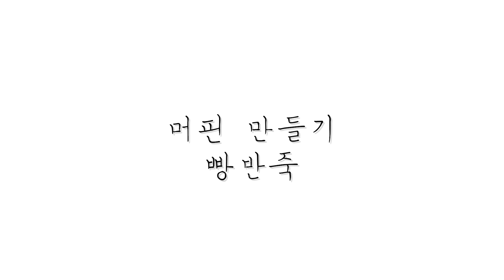시루떡보다 더 맛있는 환상의 파이! 크럼블을 한번 만들어보세요.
- 재료 -
○ 크럼블 : 실온 버터 50g, 땅콩버터 50g, 설탕 30g, 소금 1g, 중력분 120g, 베이킹파우더 2g
○ 머핀 : 실온 버터 120g, 설탕 100g, 계란 1개, 박력분 150g, 우유 70g, 소금 1g, 쨈 8스푼(100~300g)

- 만드는 방법-
○ 크럼블
1. 버터, 땅콩버터, 설탕, 소금을 섞어주세요
2. 중력분, 베이킹파우더를 체쳐서 넣고 섞어주세요
3. 팥알크키로 손으로 뭉쳐주세요(거품기로 하면 잘 안 뭉쳐요!)

○ 머핀
1. 실온의 버터에 설탕, 소금을 넣고 버터의 색상이 밝아질 때까지 휘핑해주세요
2. 실온의 계란을 5번에 나눠 넣으면서 고속으로 휘핑해주세요
3. 박력분을 체쳐 넣고 섞어주세요
4. 우유를 넣고 섞어주세요
5. 20cm*20cm 사각틀에 종이호일을 깔고 머핀반죽을 부어주세요
6. 좋아하는 쨈을 올려주세요
7. 만들어둔 크럼블을 부서뜨리며 올려준 후, 평평하게 꾹꾹 눌러주세요
8. 180도로 50분 구워주세요
9. 완전히 식힌 후 팬에서 분리해주세요

아이스크림을 올려서 먹으면 진짜진짜 행복한 맛이에요!